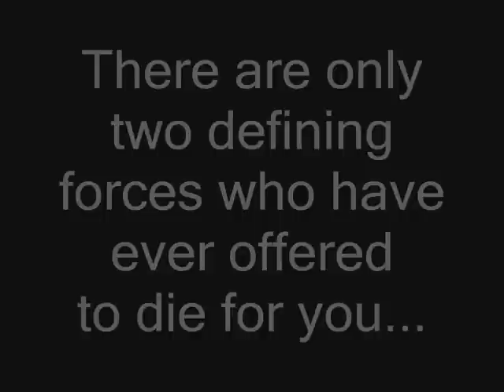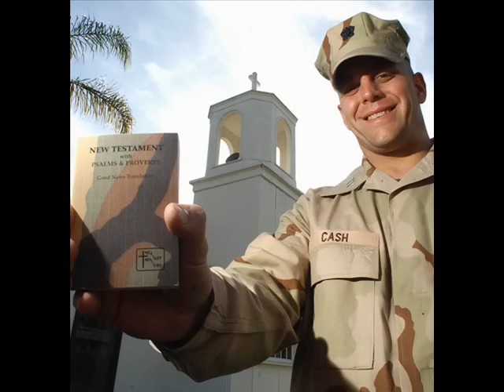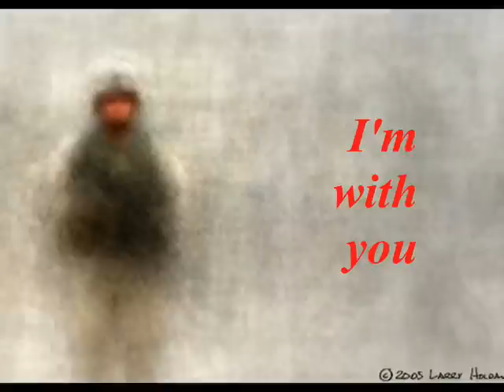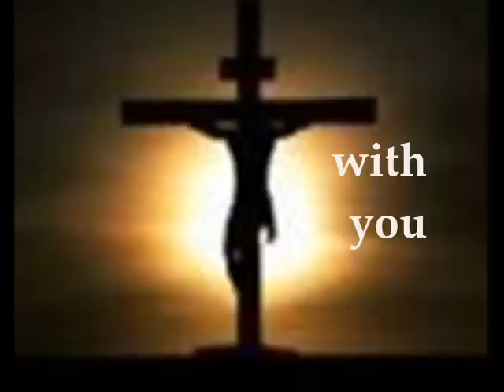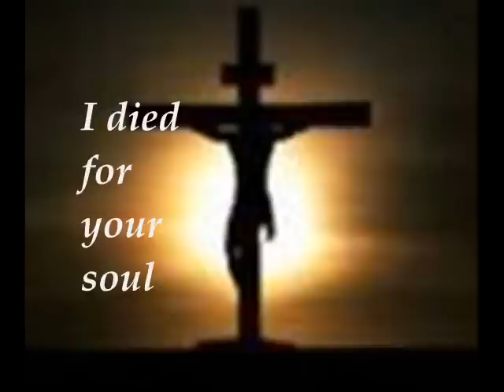Praise You in the Storm Casting Crowns